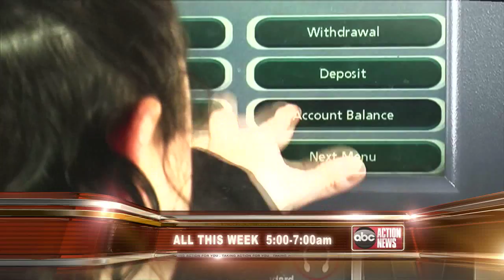Weekday Mornings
Weekday mornings starting at 5am on ABC Action News.